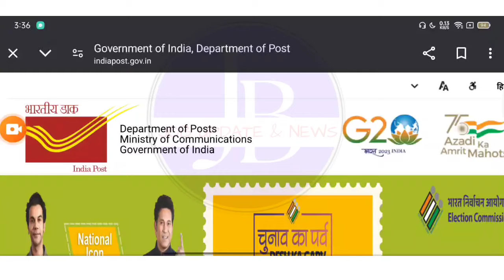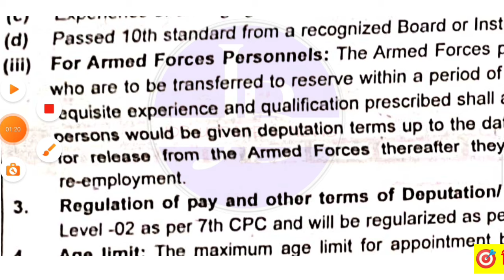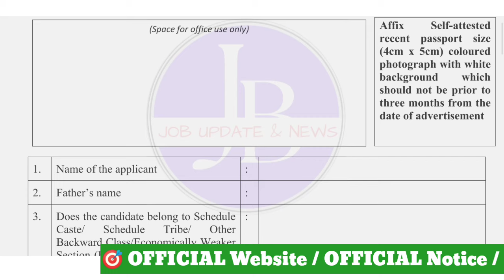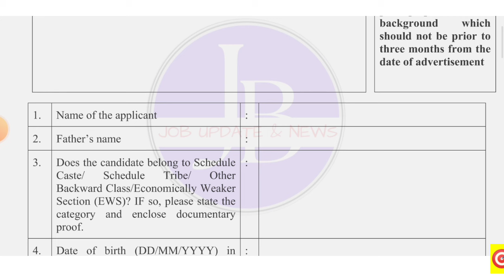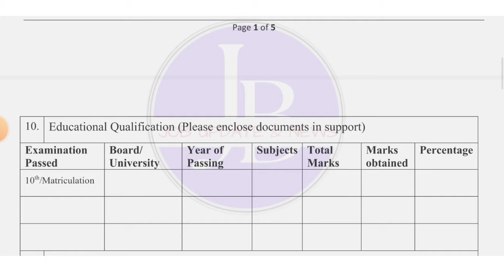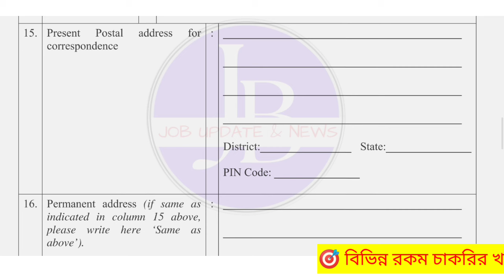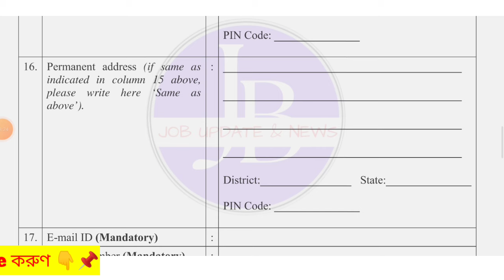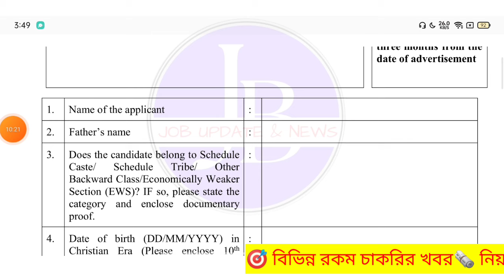🔥এইমাত্র জেলা পোস্ট অফিসে নিয়োগ শুরু হল🤩10thপাশে📌| Post Office Recruitment 2024 💥WB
🎯video related with 👇

post office 61 thousand Vacancy recruitment
post office group c post
group c job
wb job form fillup
application form fillup
application form fillup process
how to apply form
how to fillup form